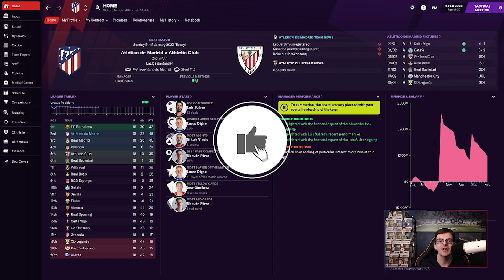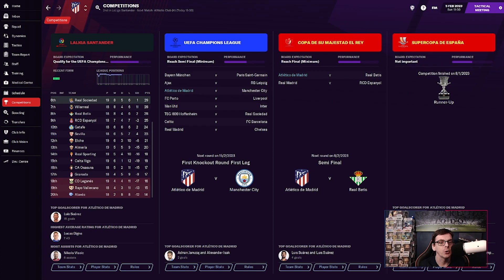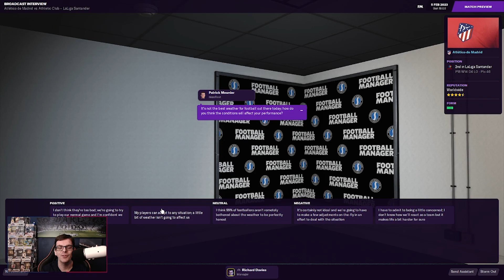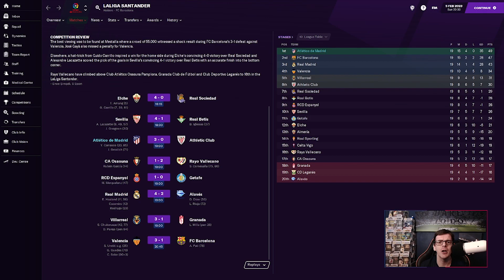FM21 | Atletico Madrid - European Roadtrip | Ep 10 - A Helping Hand | Football Manager 2021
Hi Everyone I'm FMZ Welcome to FM21 and my series on the channel for Football Manager 2021 - The European Roadtrip continuing with Atletico Madrid, today we take on Athletic Bilbao in La Liga  and we meet our next FM Creator.